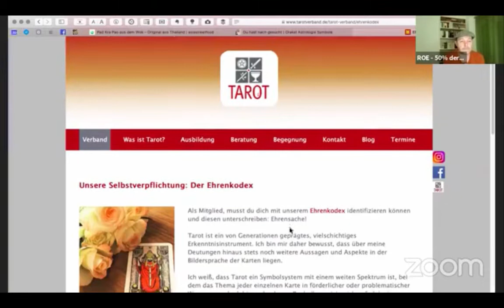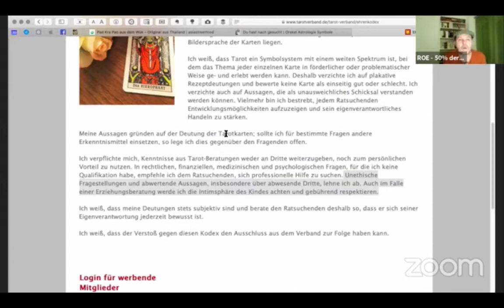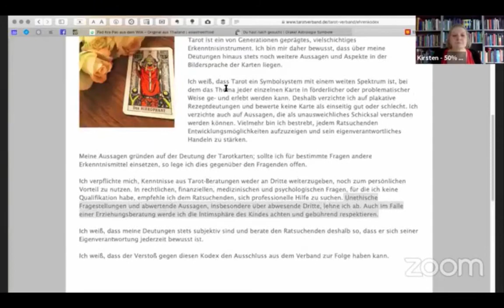Mantische LEGEPRAXIS - Karten zu 3. Personen befragen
Mai 2021. Die Mantiker sind in der Lockdown-Starre. Also vertreiben sie sich die Zeit mit Live-Chats. Zum Beispiel darüber, ob es ok ist, in Beratungen über dritte Personen zu sprechen.

Das Gespräch lief live auf Facebook. Nun ist es auch in diesem Kanal zugänglich. Viel Spaß!